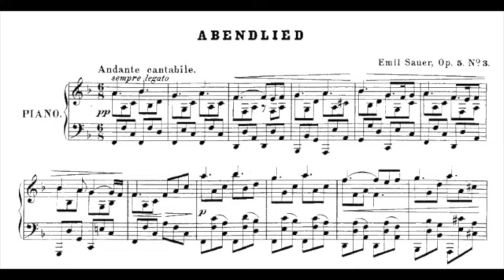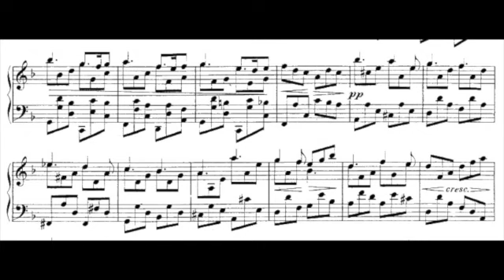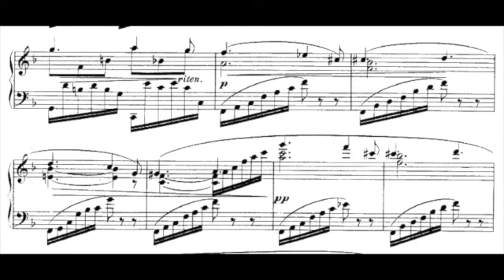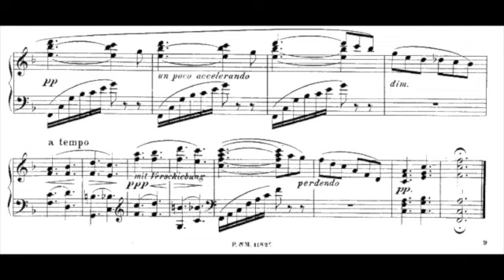Emil von Sauer: Abendlied op.5-3 エミール・フォン・ザウアー 夕べの歌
エミール・フォン・ザウアー　夕べの歌#classicalmusic ,
pianist: Kenji N Francois